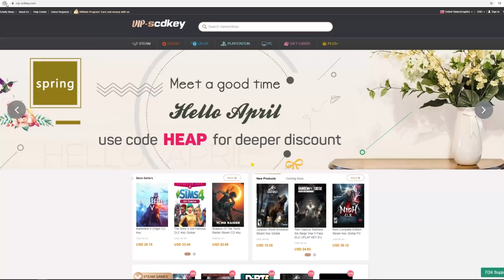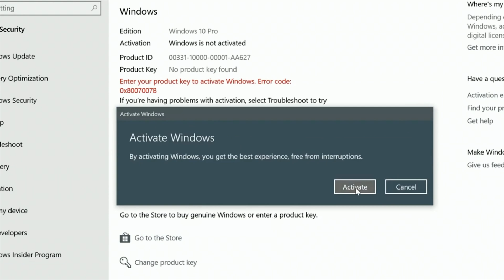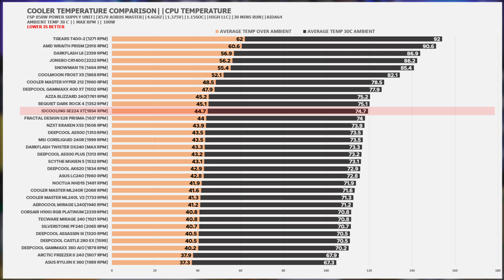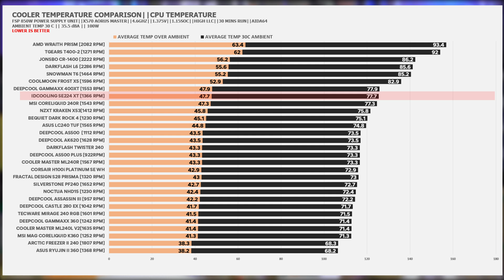IDCOOLING SE-224 XT: Budget Aircooler That Says, "IBA PA DIN PAG BRANDED" Dominates Temperature Test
IDCOOLING SE224 XT temperature test result proves that there are many budget aircoolers out there. Might be cheaper for few hundreds but that is nothing if this cooler is significantly better than the competition.

Testing Hardware Specifications:
GSKILL TRIDENT NEO 2X8 16GB DDR4 3600MHZ
CRUCIAL P2 512GB NVME SSD
BYKSKI COBRA OPEN CASE
FSP HYDRO G 850W GOLD POWER SUPPLY UNIT